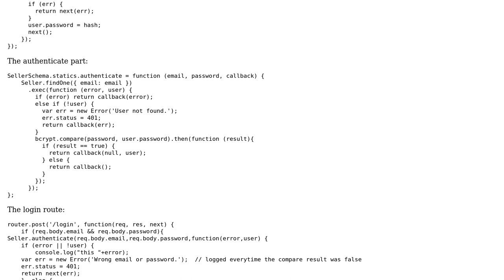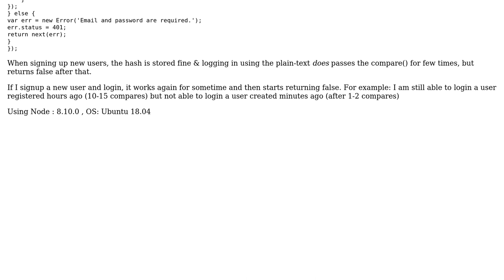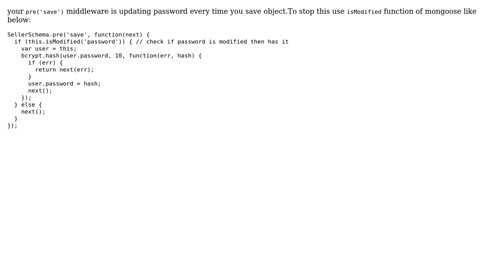Bcrypt compare returns false randomly for correct passwords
With thanks & praise to God, and with thanks to the many people who have made this project possible! | Content (except music & images) licensed under CC BY-SA | Music | Images & others | With thanks to user Farhan Tahir user Ayush Agrawal and the Stack Exchange Network Trademarks are property of their respective owners. You are responsible for your own actions.